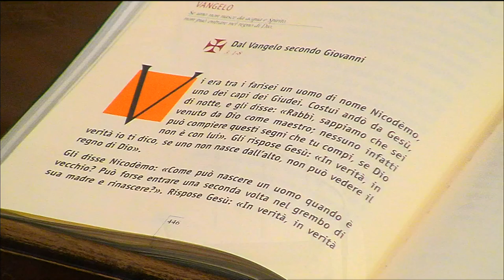NOI ABBIAMO POSSIBILITA' DI ESPERIENZA NEL CRISTO RISORTO